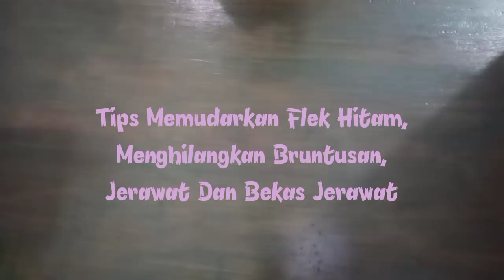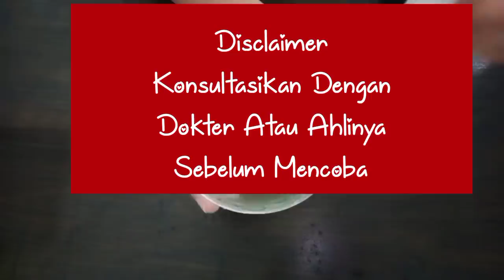TAK PERLU CREAM MAHAL!! BASMI FLEK HITAM DENGAN CEPAT 100% BERHASIL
Cara membersihkan wajah, menghilangkan jerawat, dan flek hitam dengan menggunakan jeruk nipis, garam dan madu